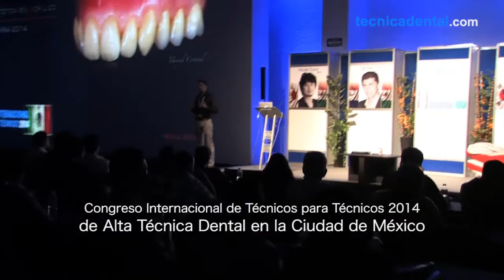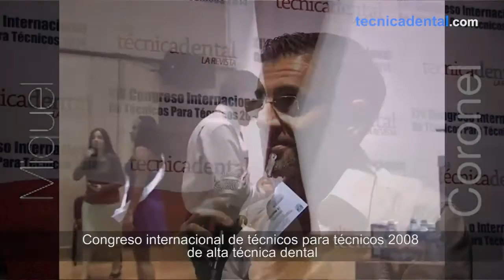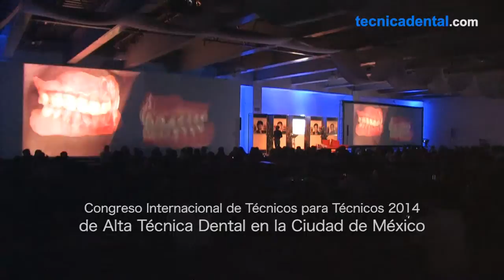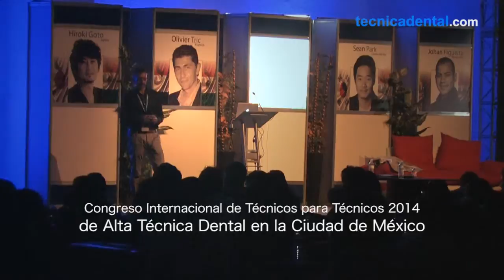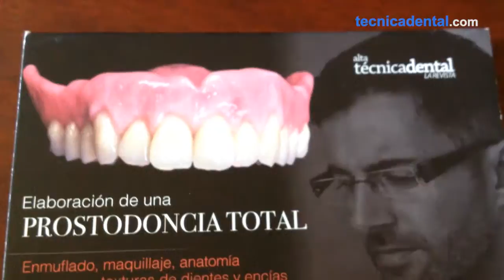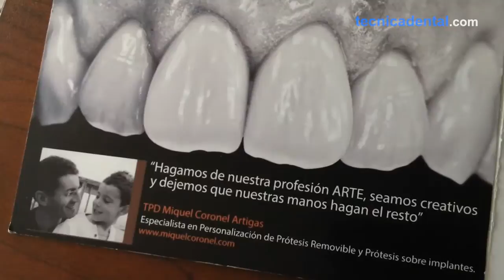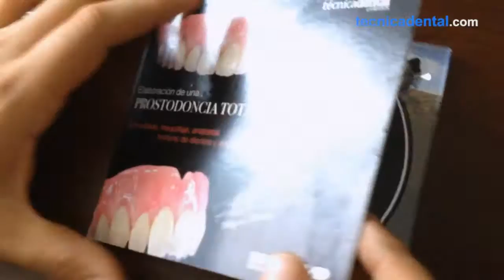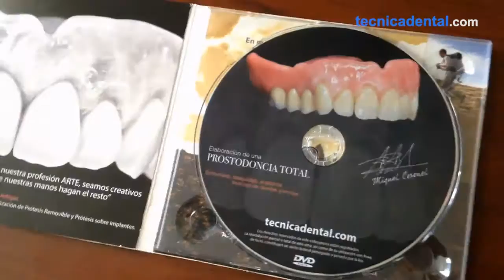30 años de trayectoria, entrevistando a Miquel Coronel.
Miquel Coronel nos platica de su desarrollo profesional  y ¿como fue que México le cambio su vida? en el congreso internacional de técnicos para técnicos.